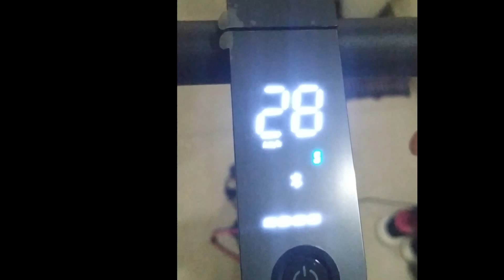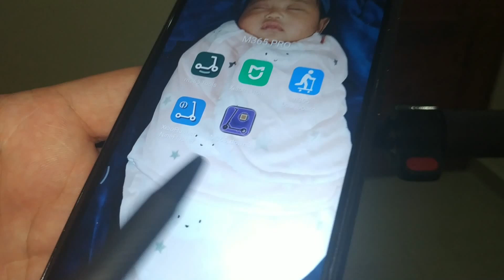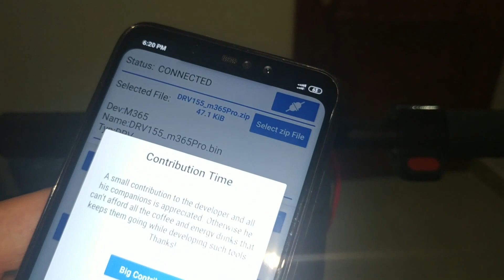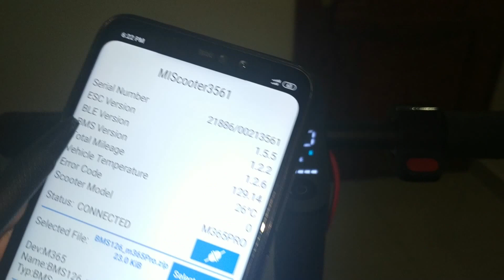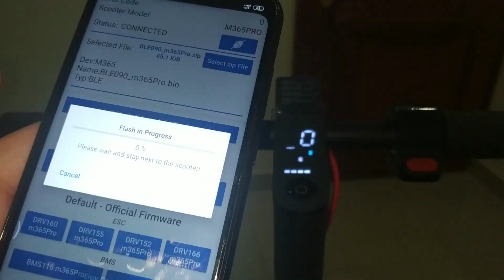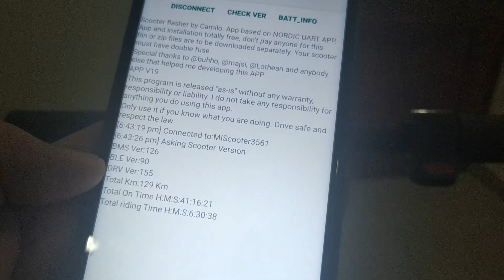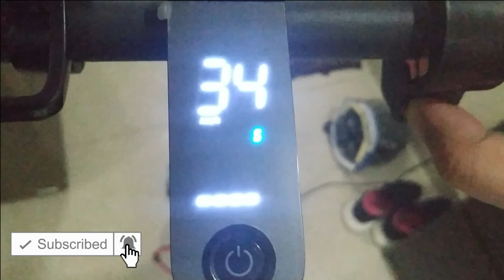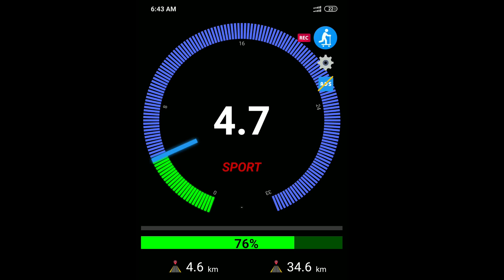XIAOMI M365 PRO SPEED UNLOCKED | HACKED | TOP SPEED | LATEST SEPTEMBER 2020 | 1.7.1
Obviously changing the firmware and increasing speed Xiaomi PRO also has sides that we can define as "negative". First of all, if you take advantage of all the additional power (especially in Sport mode) you will have a greater battery consumption (obviously proportionate to how much you use it).

RECOMMENDATION: Correct tire pressure helps the engine to strain less and to reach the maximum possible speed (and therefore to avoid overheating). Correct pressure also helps to prevent premature punctures due to pinching or rubbing of the inner tube inside the tire itself. The tires should not be inflated by eye, precise pressure is required. I often help users who cannot reach good speeds with their scooter, and most of the time it is due to incorrect tire pressure! Know that a scooter that has just come out of the box often has pressures that are half that recommended. Low pressure leads to a "virtual" reduction in the diameter of the tires, reducing the distance per wheel revolution and therefore the maximum speed! As far as pressure control is concerned.

STEP 2. DOWNLOAD THE FILES ACCORDING TO YOUR SCOOTER